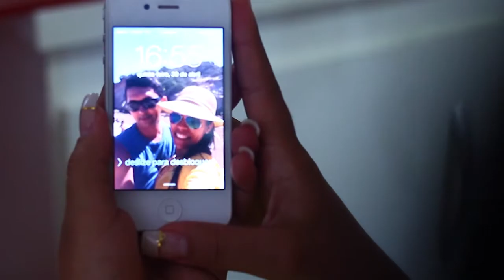Vangilson + Camila - {Trailer}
Cerimônia e Recepção: Espaço Red
Cidade: Teixeira de Freitas - Bahia
Filmagem: PAIXÃO VÍDEO PRODUÇÕES
Fotografia: MAGNO MIRANDA FOTOGRAFIA
Ornamentação: Tiago Alencar